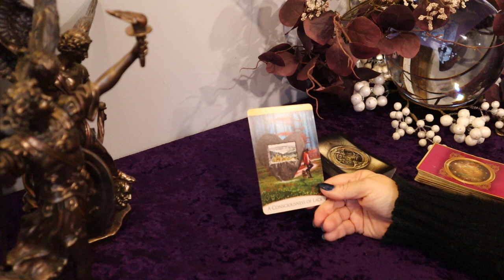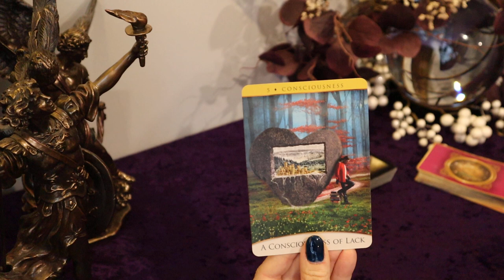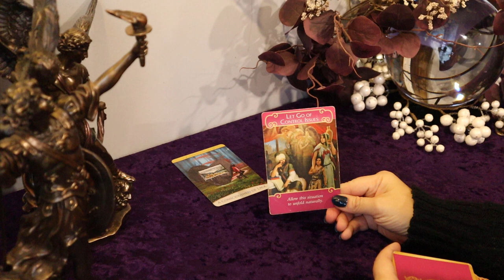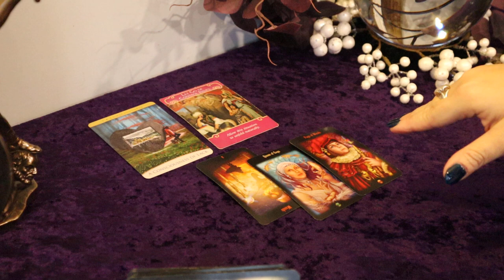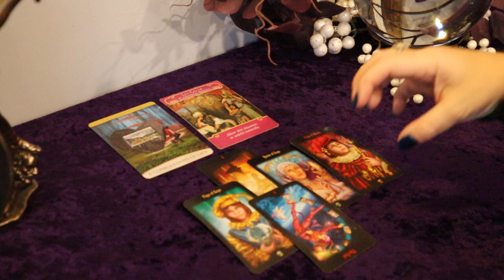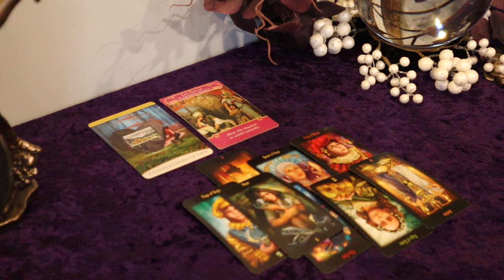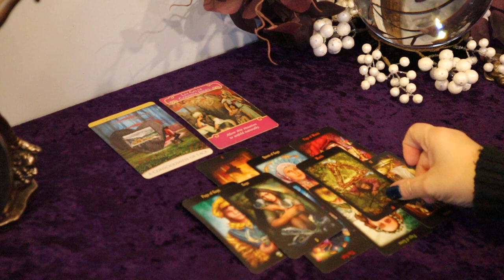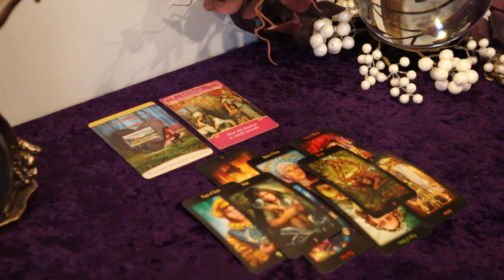Libra ~ New Offer ~ 2nd Week of December 12/7 - 12/13 Libra Tarot Reading